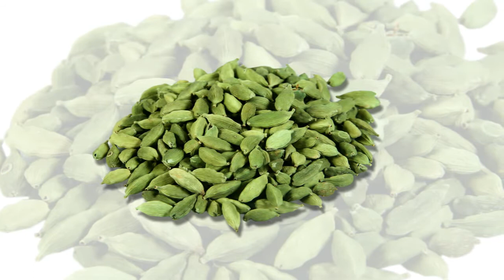প্রতিদিন ১ টি এলাচ খাওয়ার ৮ টি স্বাস্থ্য উপকারীতা│Health Benefits Of Cardamom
প্রতিদিন মাত্র ১ টি এলাচ খাওয়ার উপকারিতা

খাবার খেতে বসলে মুখে এলাচ চলে গেলে মুখের স্বাদটাই মাটি হয়ে যায় অনেকের। মনে মনে ভাবতে থাকেন এলাচ খাবারে না দিলেই কি নয়? কিন্তু সত্যিই এটি রান্নাতে না ব্যবহার করলেই নয়। কারণ রান্নার স্বাদ ও গন্ধ বাড়ানো এলাচের অন্যতম কাজ। কিন্তু আপনি জানেন কি রান্না ছাড়াও আপনি এটি খেলে তা আপনার ১০ টি শারীরিক সমস্যা দূরে রাখবে? অনেকেই হয়তো বিষয়টি জানেন না। কিন্তু প্রতিদিন মাত্র ১ টি এলাচ খাওয়ার অভ্যাস করেই দেখুন না, নানা রকম সমস্যার সমাধান পাবেন।

এলাচ এর অপকারিতা,
এলাচ এর উপকারিতা,
কালো এলাচ,
এলাচ চাষ পদ্ধতি,
এলাচ গাছ,
লবঙ্গের উপকারিতা,
দারুচিনির উপকারিতা,
এলাচের গুনাগুন,